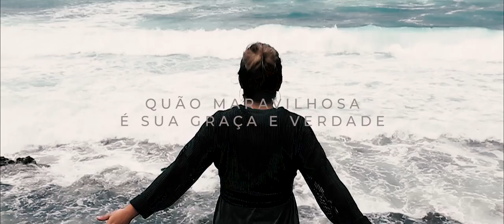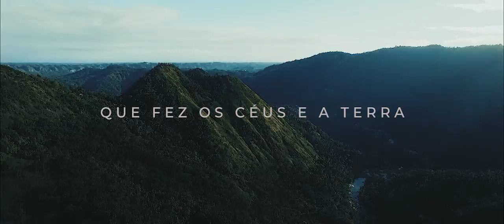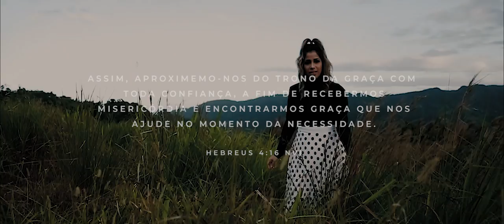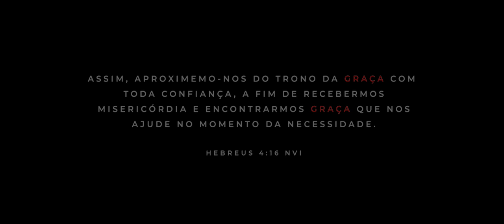Yelitza Cintron - Maravilhosa Graça (Vídeo Oficial)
LETRA
Erguerei meus olhos a ti
O autor e consumador (2x)

Minha confiança está firmada em Deus
Que fez os céus e a terra (2x)

Refrão
Quão maravilhosa é sua graça e verdade
que me escolheu e me transformou
Quão lindo é ouvir sua voz
afirmando que seu filho sou

Con una trayectoria de más de 20 años en la música y luego de estar en diversos grupos musicales, se lanzó como solista de música Worship en español a inicios del 2019 y Worship en portugués a inicios del 2020. Nacida y criada en Puerto Rico, Yelitza es además de amante de la música, empresaria, esposa, madre y sobretodo una hija con un corazón de adoradora muy sensible a la voz del Padre. Conoce más en yelitzacintron.com